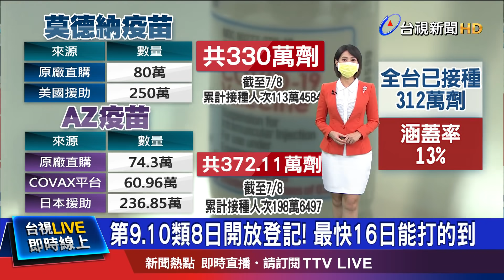近2百萬人預約 陳時中:開打時間無法掌握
指揮中心公佈，全台疫苗接種數，來到312萬劑，整體涵蓋率，是百分之13，而現在第九類和第十類疫苗接種對象，也就是高風險.罕見疾病者，以及50-64歲成人，都能到中央推出的疫苗預約平台，先進行意願登記了! 不過也有民眾擔憂，莫德納疫苗打氣比較旺，會不會到時候只剩AZ疫苗可打? 也有基層醫師建議，如果擔心AZ疫苗打氣差 會滯銷，中央可以開放給更多族群施打，對此 指揮中心回應，地方衛生局 會積極拓展接種點，也希望能加快接種進度。